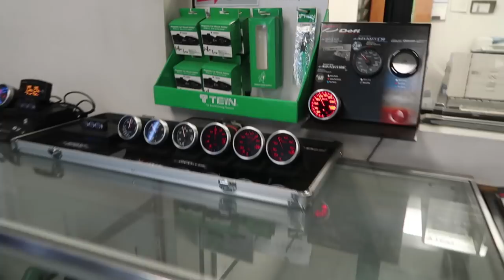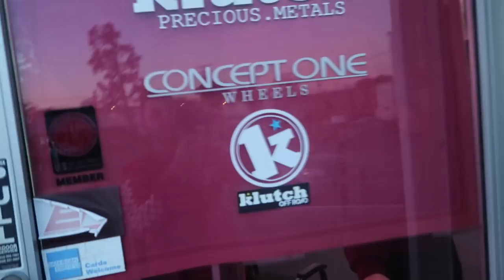Picking Up Car Parts Today!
Yooooo! Crazy day today! We stopped by a ton of cool places throughout LA to talk partnership deals. Also Frankie bought a Swan Neck Big Wang for the 350z! MAKE SURE TO COMMENT ON THIS VIDEO TO ENTER IN OUR YOUTUBE GIVEAWAY.

Register To Our Event in March
TUNED IN TOKYO SOCAL